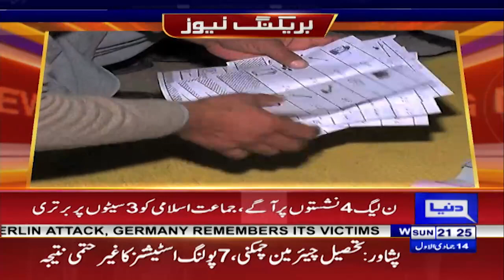KP LG Elections | Kis Jamat Ko Kitni Siton Par Bartari Hasil? | latest Situation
خیبرپختونخوا بلدیاتی انتخابات
 کس جماعت کو کتنی سیٹوں پر برتری حاصل؟